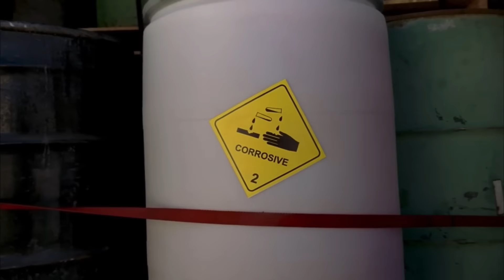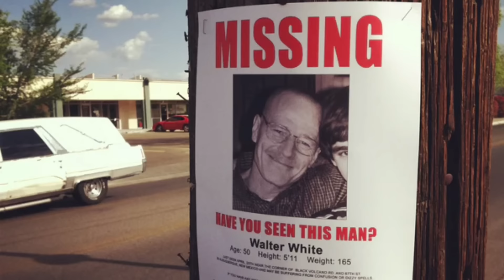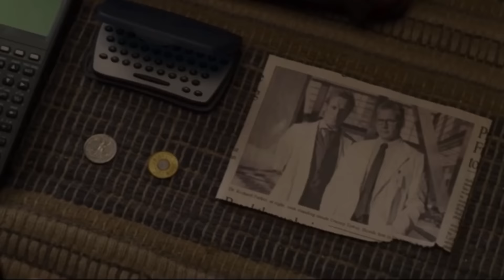What If Jack Let Hank Live? | A Breaking Bad Story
In the episode Ozymandias, Jack Welker and his gang  had hank at gun point and he said to Walter “there’s not scenario where this guy lives”

And this video is all about finding that scenario.

Welcome to the breaking bad what if series that I call the Heisenverse,
A series where I make a change somewhere in the Breaking  Bad or Better Call Saul time and see how that one  change ripples throughout the
Entire universe.